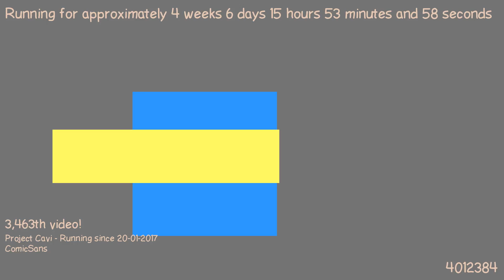1487944687 - Webdriver Cavi - O